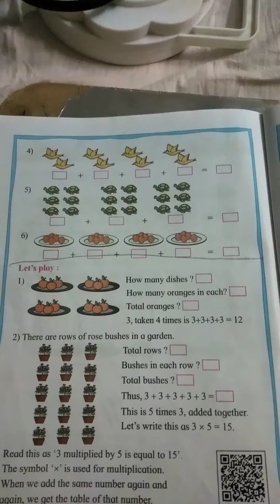multiplication is repeated addition